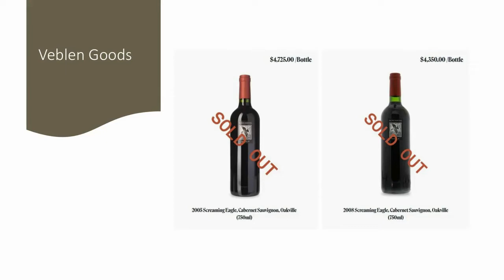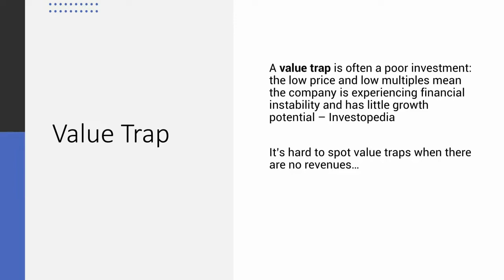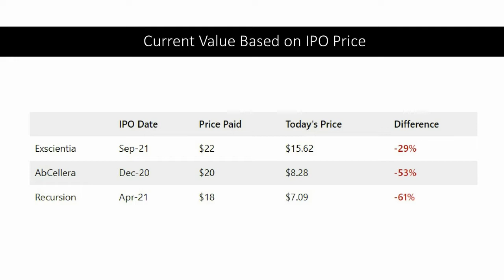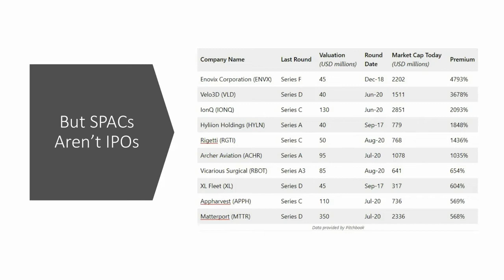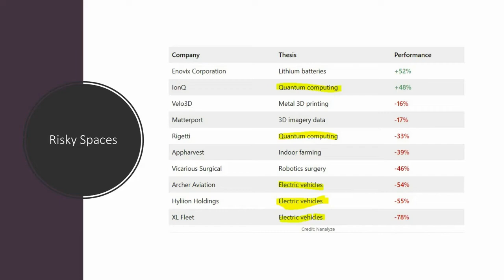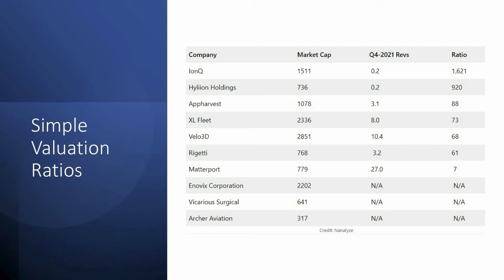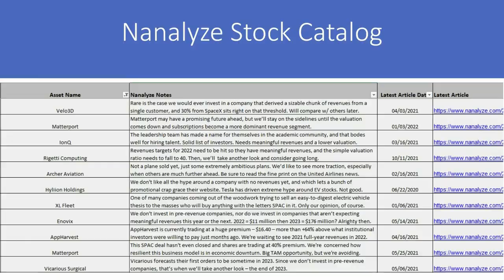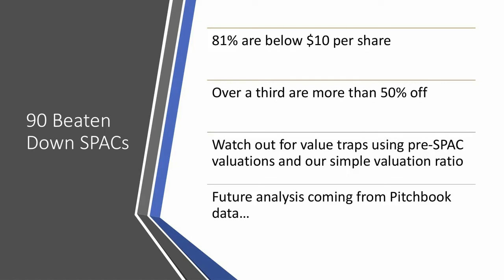Value Traps in SPACs: How To Spot Them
We've covered 90 disruptive technology SPACs. Of these, 73 or 81% are trading under their $10-a-share offering price. Stocks trading at less than the SPAC offering price may be seen by retail investors as having value when they’re actually value traps. There may be value to be had but there are also value traps. A value trap is when investors perceive value in beaten-down share prices when, in fact, they’re likely to fall much further. Many of these stocks were severely overpriced, to begin with. Some have no revenues, and some operate in extremely risky domains such as ElectricVehicles and quantum computing. SPACs did retail investors no favors. Just because a SPAC is trading at a large discount to its $10-a-share debut price doesn’t mean there’s value to be found. We review a number of ways to look at valuing SPACs while avoiding value traps.

RESEARCH PIECES USED IN THIS VIDEO:
1. Avoiding Value Traps in Beaten Down SPACs
2. A Simple Valuation Ratio for Disruptive Tech Stocks
3. Matterport Stock: A Richly Valued Metaverse Play

00:00 Intro
00:23 Veblen goods
02:23 What are value traps?
03:23 Valuing SPACs using pre-SPAC funding rounds
06:17 The simple valuation ratio
08:28 SPACs in our tech stock catalog
09:15 Conclusion